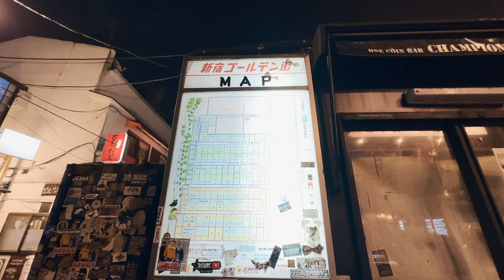Night walk in Shinjuku Kabukicho, 4K HDR Japan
📍 🇯🇵 Tokyo, Shnijuku Kabukicho

A night walk in Shinjuku. Kabukicho and Golden Gai, as well as photo spots open to the public in the second half of the video.

00:00 | Introduce, Shinjuku Kabukicho
00:34 | Infront of Western Shinjuku Station PePe
01:02 | Yunika Vision
01:45 | Street used in the film Kill Bill
02:18 | The entrance to Kabukicho
02:58 | Godzilla Road
05:18 | The tree-lined streets
06:39 | Shinjuku Golden Street
10:41 | Hanamichi Street
14:58 | The I Love Kabukicho neon
17:25 | The entrance gate to Kabukicho
17:32 | The opposite of Kabukicho gate
18:08 | Back to the starting point
23:25 | Rumoured footbridges
23:40 | Famous scenic photo spot